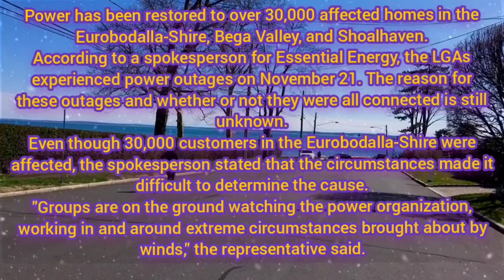outage/power outage/outages/power outages/power outages sa/outage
outage